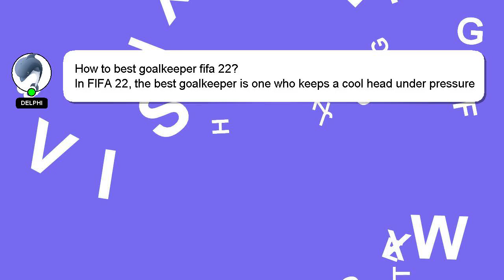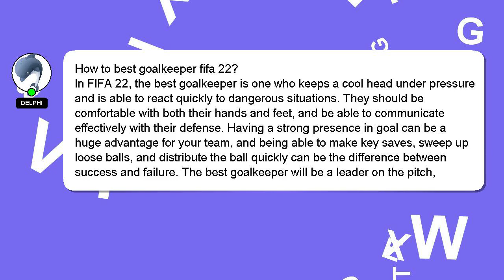How to best goalkeeper fifa 22?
A short overview of who I am, Hey, I'm known as Delphi. Let me aid you in resolving any queries you may have. - How to best goalkeeper fifa 22?

Let me know if you have more specific questions or concerns by leaving a comment or starting a chat. A 'heart' from me will be given as a sign of appreciation for your answer.

*2 What we are experimenting :*